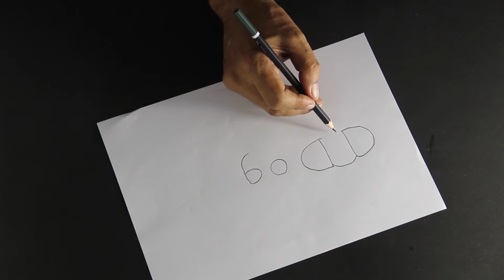Alphabet to Drawing, Learn How to make Dog drawing from word Dog (New Style DOG Doodle)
Learn how to make a drawing from simple alphabets or words. In this video, we will learn how to draw a Dog from the letter word Dog. We will see how can we create creative doodles from Alphabets. We will learn how to make cartoon characters from words and alphabets